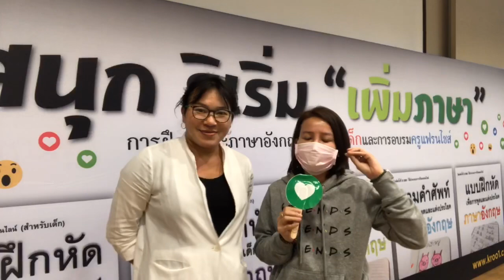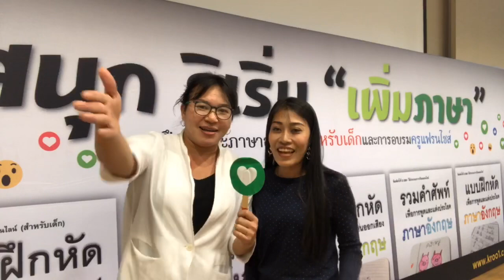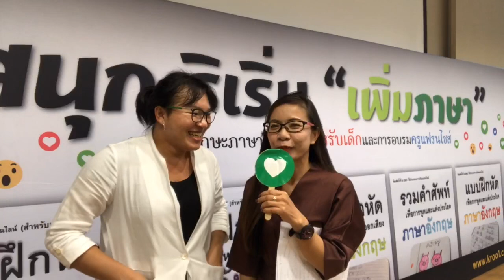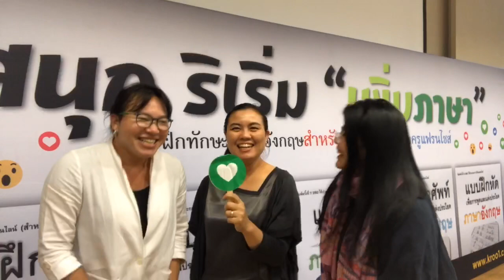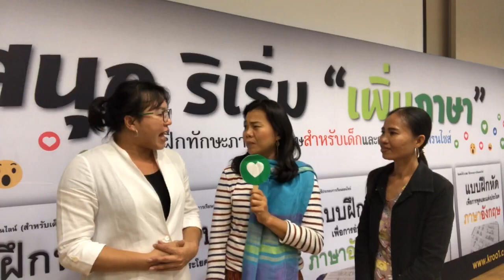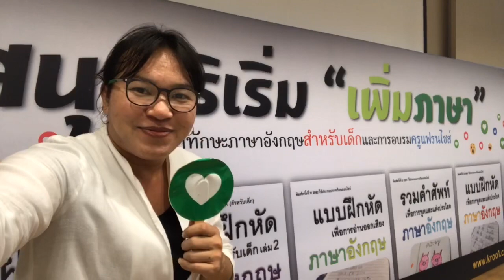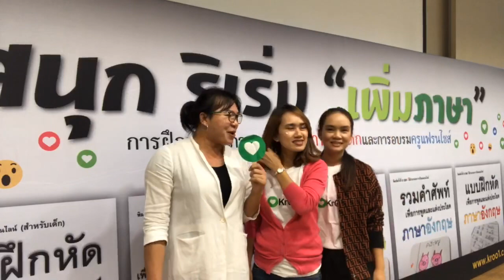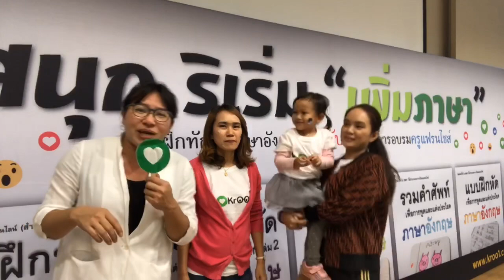อบรมครูแฟรนไชส์ ครั้งที่ 2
ใครที่สนใจมาเป็นครูแฟรนไชส์ สอบถามได้นะคะ ใครๆก็สอนได้ เพราะตัวหลักสูตรถูกออกแบบมาให้สามารถฝึกและถ่ายทอดต่อได้แบบง่ายๆ ผู้ปกครองก็สอนลูกเองได้ ดังนั้น ก็น่าจะสอนลูกคนอื่นได้ด้วยเช่นกัน สอบถาม  m.me/page.kroo1